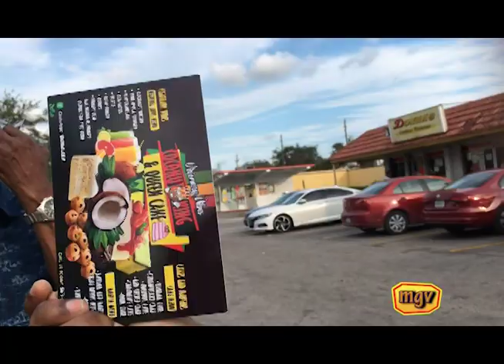Jamaica Coconut King in South Florida/Must Watch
A Jamaican from St. Ann Continue His Entrepreneur Art in Florida USA.
Meet the Coconut King,